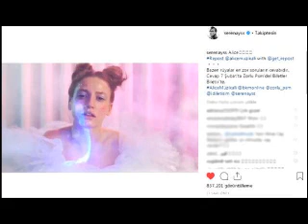Serenay Sarıkaya Alice Müzikhali ile Sahnede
Güzel oyuncu Serenay Sarıkaya, 'Alice Harikalar Diyarı'nda' uyarlaması 'Alice' müzikhali için sahnede. Çağdaş bir uyarlama olarak göze çarpan müzikhal için Sarıkaya, 3 ay şan ve dans dersleri aldı.

En son 'Fi' dizisinde rol alan Serenay Sarıkaya, 'Alice Harikalar Diyarı'nın çağdaş bir uyarlaması olan 'Alice'müzikhalinde sahne alacak. Serdar Biliş'in yönetmenliğindeki müzikhal için Sarıkaya, şan ve dans dersleri aldı. Müzikhalin ilk gösterimi 7 Şubat'ta.
MÜZİKHAL YILDIZLAR GEÇİDİ GİBİ
'Alice' ismiyle uyarlanan müzikhalde Serenay Sarıkaya, Alice karakteri ile izleyiciyle buluşacak. Müzikhalde yıldız isimler de yer alıyor. Ezgi Mola Kraliçe, Enis Arıkan Tavşan, Şükrü Özyıldız Şapkacı, İbrahim Selim Kral, Merve Dizdar ise Kedi rolü ile başrolleri paylaşacak.

Alice müzikali, gerçek hayattaki iletişimin yalnızlaştırdığı günümüz sanal dünyasında savrulan bir genç kızın büyüme hikâyesidir.

Instagram hesabından yaptığı paylaşımda 'Çocukluğumun ruhu, enerjisi sardı etrafımı şimdilerde... Yepyeni bir yolculuğa çıkardı beni. Kesin rüya..! Ama hayatımın en güzel rüyası. Öyle güzel ki hayat boyu bu rüyayı görebilirim. Sevdiğim her şey var içinde. Daha çok paylaşmak, daha çok kucaklaşmak için..' yazdı.